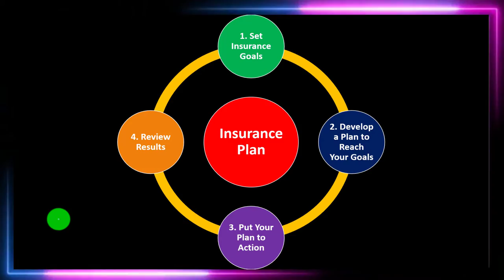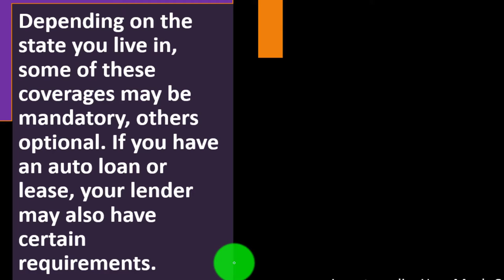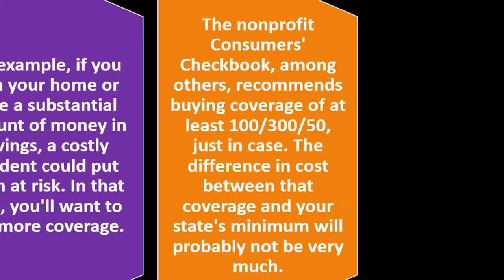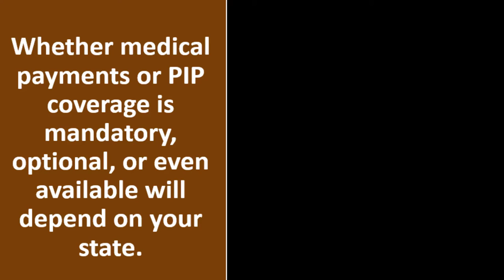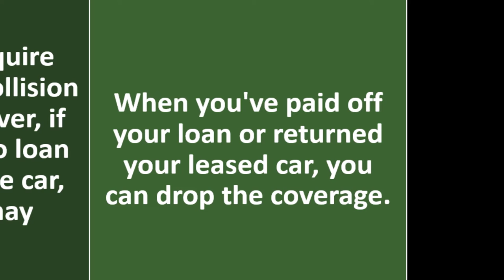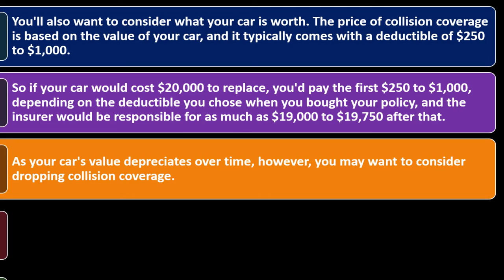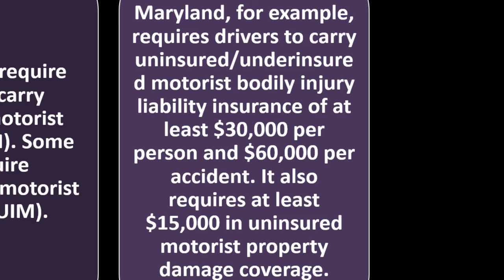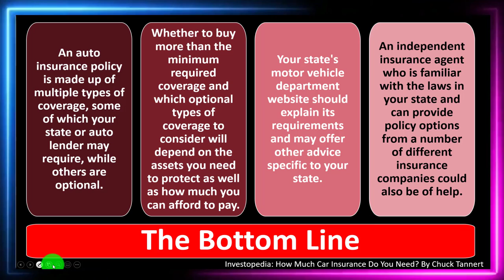Car Insurance 8857 Personal Finance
Car Insurance
Personal Finance